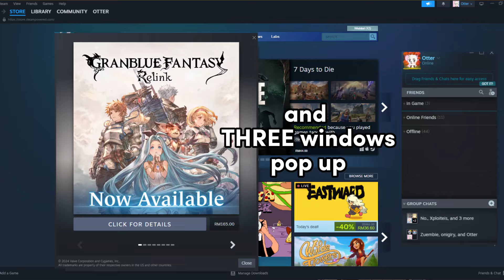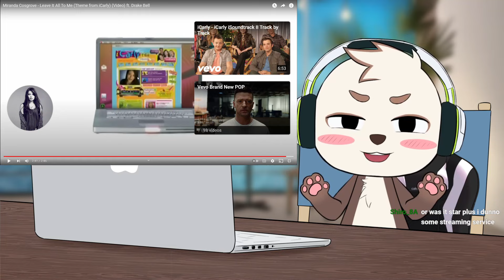I will EAT Lichbane as Katarina now! | Katarina vs Twisted Fate | Season 14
Guys please watch the previous video and give it some love! I put so much effort in it and Youtube is sending it to the wrong crowd cause I posted one Shorts and my algorithm got ruined because of it.

►Music Credits
Coop Commercial Break music by Sors